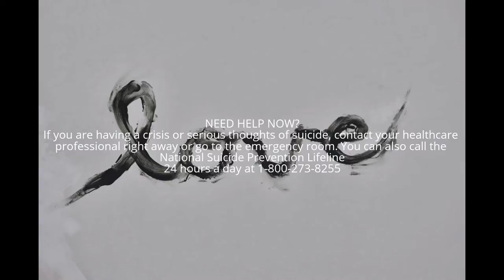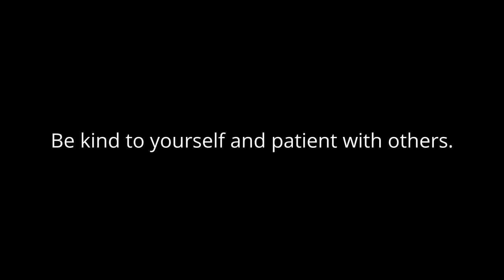Project Love - CaTherapy - Olaf's big brother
Mr Sad Kitty needs a name.
I'm pretty sure kitty is a boy.
He's been crying outside all night for the past few weeks. The SPCA was called and I had a note on my door because when they had searched the area all they saw were my three babys - Olaf, Cheetos and Mitten. Mitten looks like another black and white bigger cat who hangs around here. I'm just happy sad kitty is happy inside tonight in a cozy warm bed.

Project Love.
Music, Mental Health Awareness and Suicide Prevention

Project Semicolon.